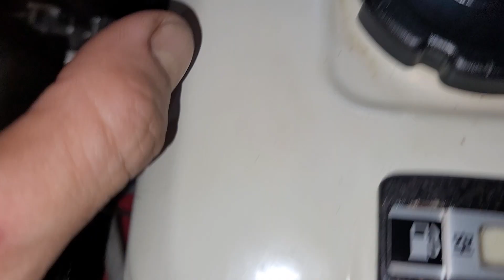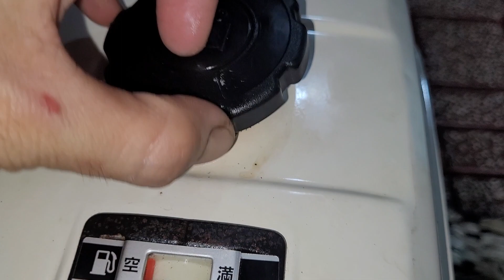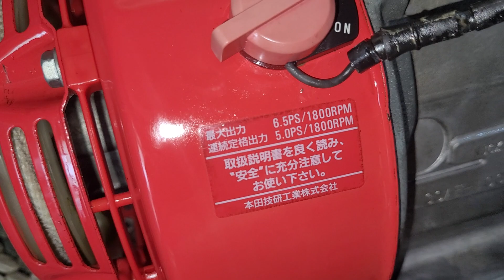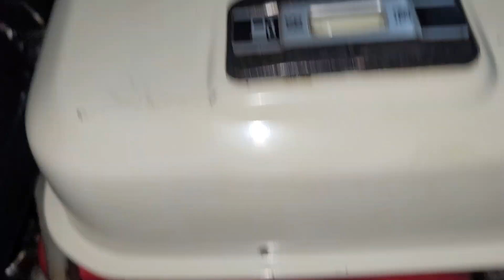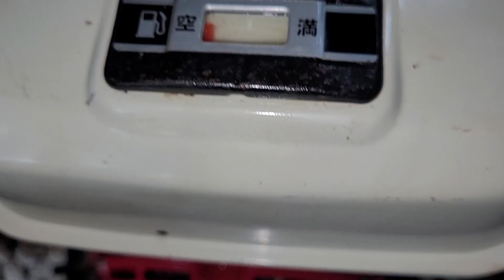( đã bán) Honda 6.5hp nhật mới 95% siêu hiếm Alo e. 0819202080.